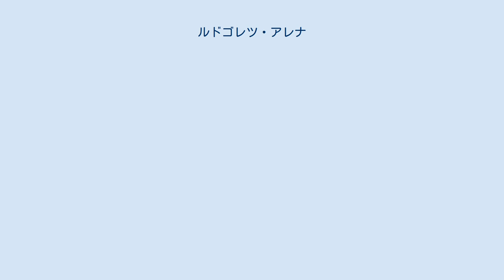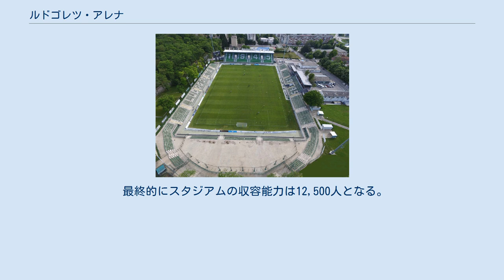ルドゴレツ・アレナ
ルドゴレツ・アレナは、ブルガリアのラズグラトにあるサッカースタジアムである。
 ルドゴレツ・ラズグラドがホームスタジアムとして使用する。
 スタジアムは1950年代半ばに建設された。
 2011年にスタジアムの改修工事が行われた。
スタンドも改修され、収容能力は6,500人になった。
同年9月25日のレフスキ・ソフィア戦で開場、開場式典にはブルガリア第60代首相のボイコ・ボリソフ、ブルガリアサッカー連合会長のボリスラフ・ミハイロフらが参加した。
 2015年5月15日に収容能力2,308人のスタンド席Трибуна "Моци"（トリブナ・モツィ）が建設された。
施設名はUEFAチャンピオンズリーグ 2014-15プレーオフのステアウア・ブカレスト戦で活躍し、ルドゴレツのグループステージ初出場に貢献したコスミン・モツィに由来する。
新しい施設とクラブ創設70周年を記念する式典には首相やサッカー連合会長などが参加し、デシ・スラヴァ、ツェツァ、ジェーナ、クリシヤが歌唱した。
 2016年12月15日、ラズグラト市とルドゴレツは35年間のスタジアムのコンセッション契約に署名した。
 最終的にスタジアムの収容能力は12,500人となる。
2017年4月からは約3,500席のスタンド席の建設が開始された。